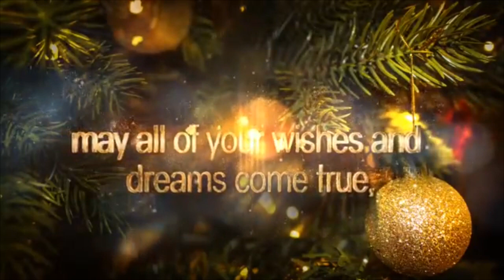Christmas WhatsApp status